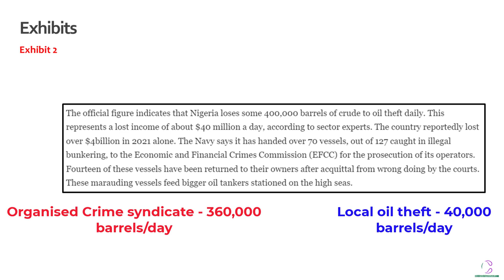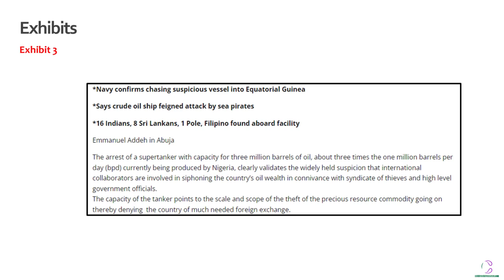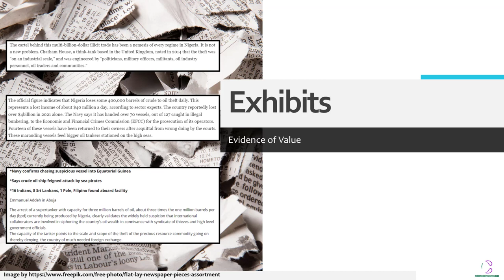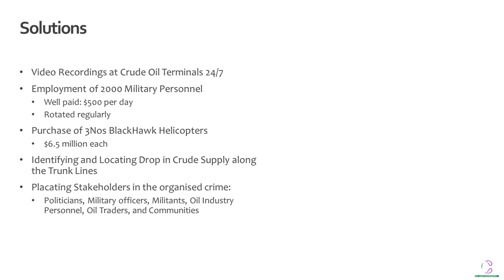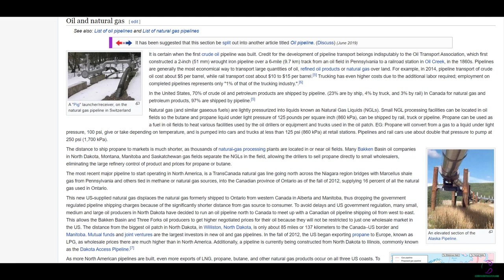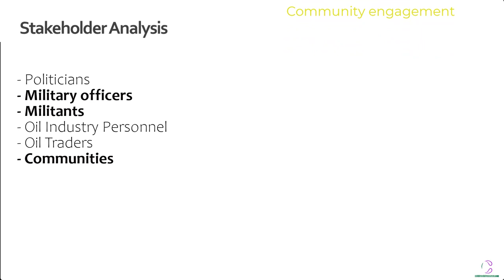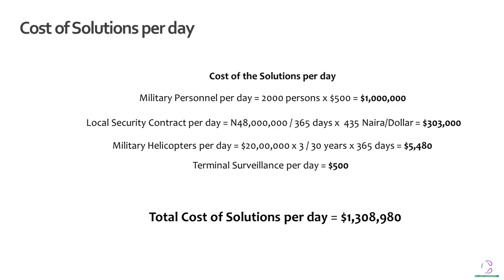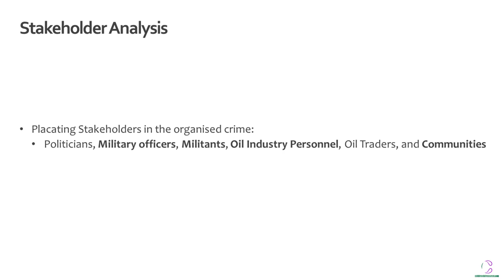Oil Theft Surgery | Dissecting within the Enemy Lines of Evidence 9th October 2022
Can a 3-million-barrel crude oil supertanker be faster than a helicopter? This video provides further insight into understanding crude oil theft in the Niger Delta.